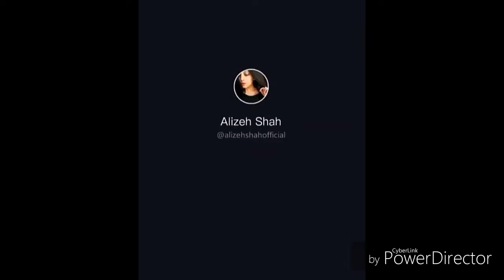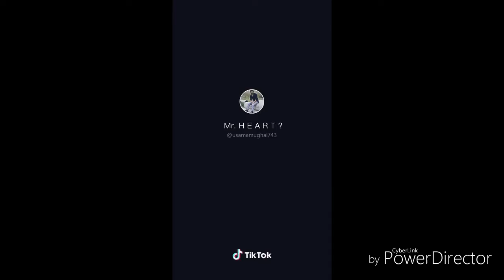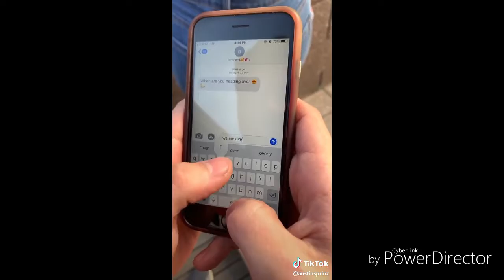TikTok funny videos "Sharad,Sirely,waqas,Alizeh,Karan... "Sjrk"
Hi Guys ?
This video is made by _ PowerDirector
The best video maker and editor ( CyberLink )